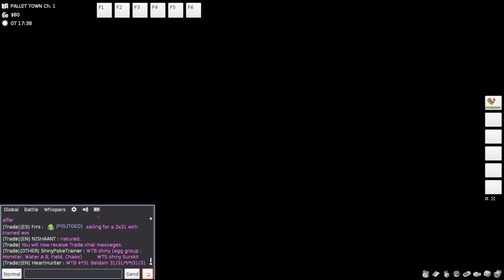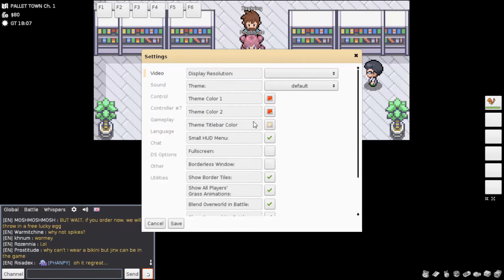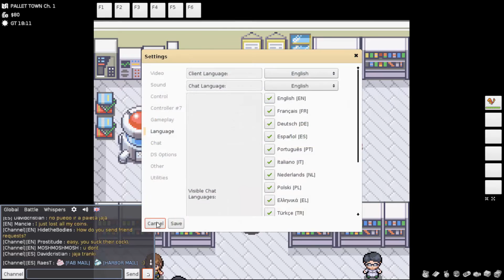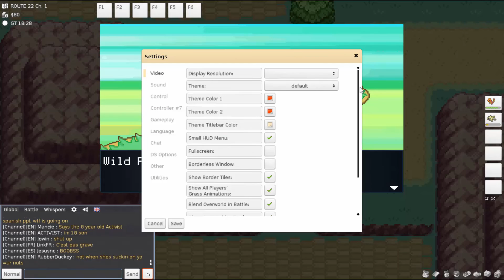Let's Play PokeMMO Co op Part 1 - Remembering How to Play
Hey everyone and welcome to PokeMMO with my good friend Pat.  This series isn't going to be constantly going but it's going to be worked on periodically. No challenge is incorporated with this series except it will be done fully co-op so one isn't further than the other. When we challenge our rival, Gym Leader, or any other important story progression trainer we battle each other to see who fights first and then the other watches.

Platform: PC